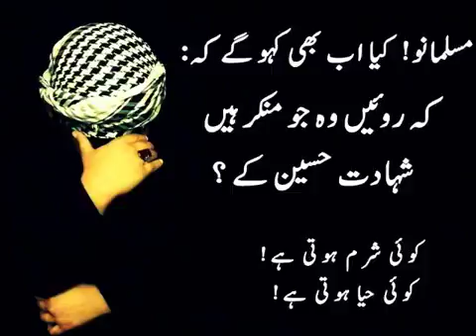Molana Tariq jameel Bayan Topic 10 Moharram-Ul-Haram.